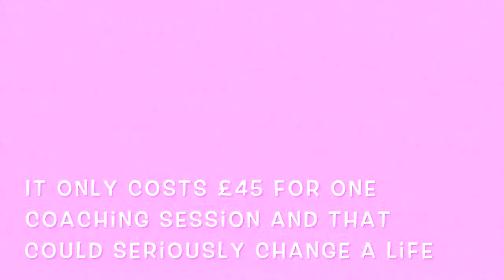Deborah Frances-White Radio 4 Appeal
Find out more about our Radio 4 Appeal and how you can support us